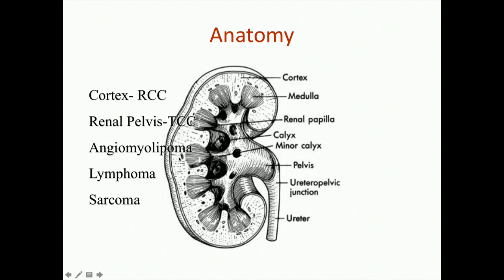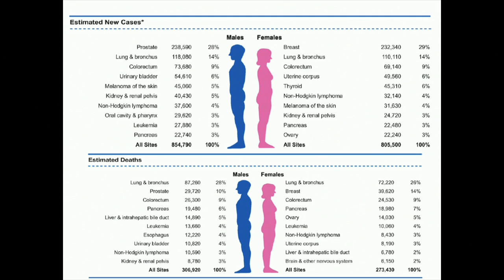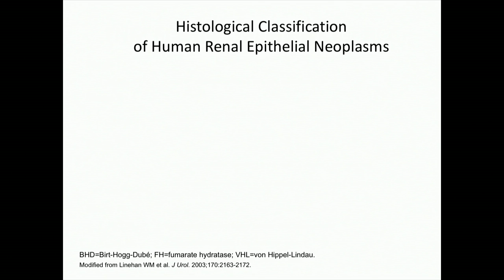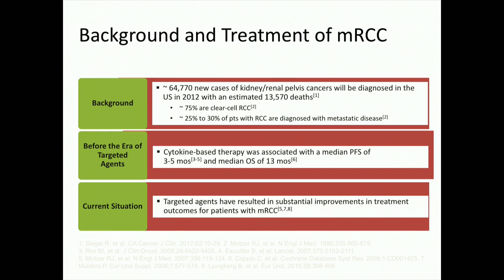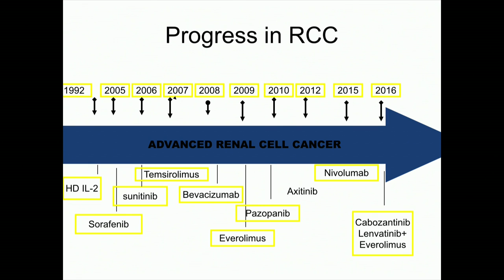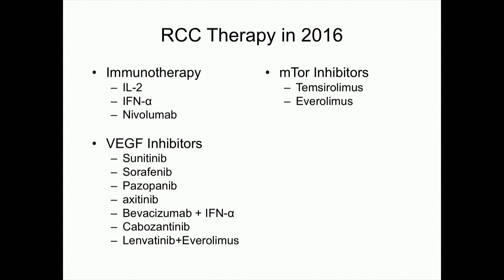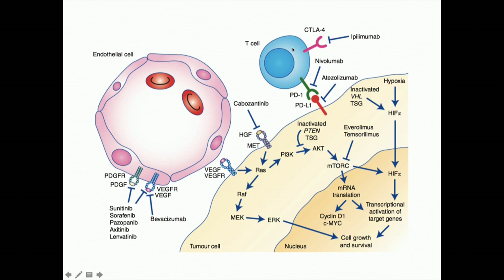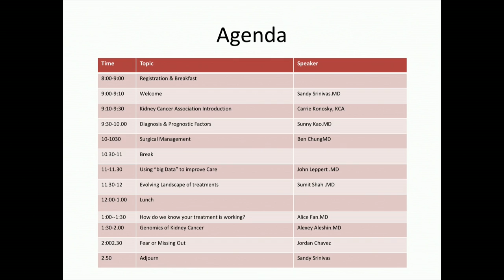Welcome 2016 Kidney Cancer Association Patient & Survivor Conference Sandy Srinivas, MD